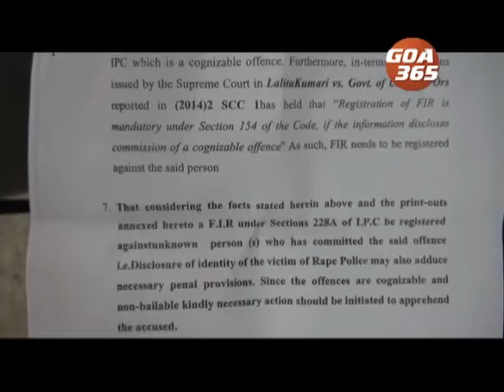Auda files police complaint over unknown person for disclosing minor’s identity